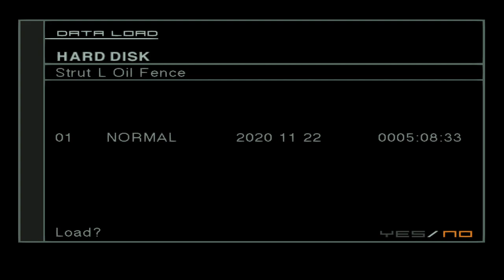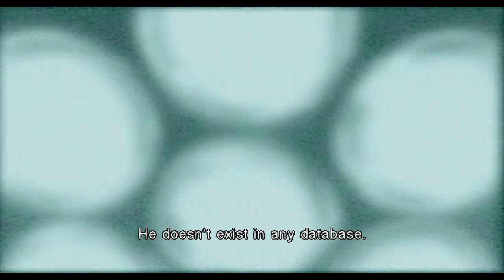Metal Gear Solid 2 Substance Playthrough Part 4 - Plant Chapter: Crossing Strut E to Strut L